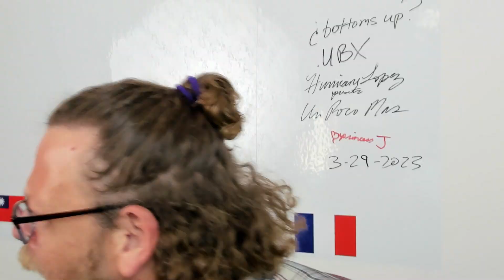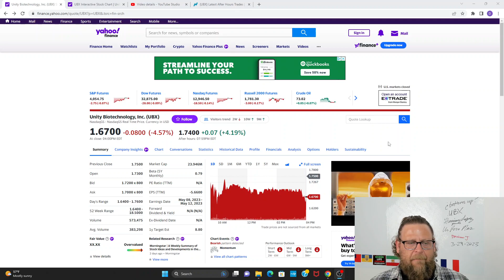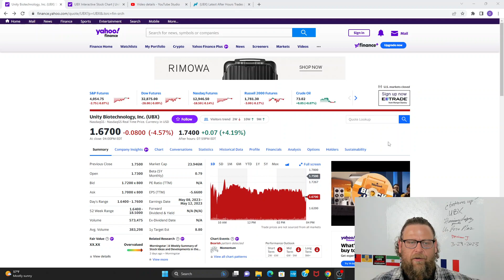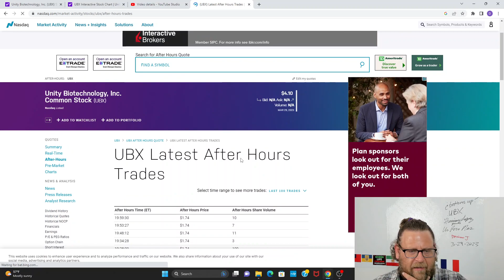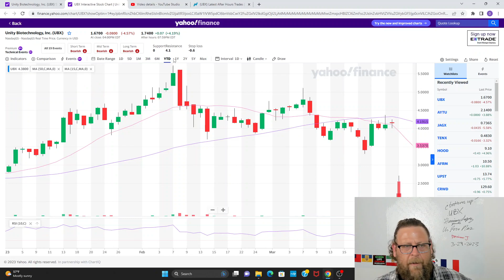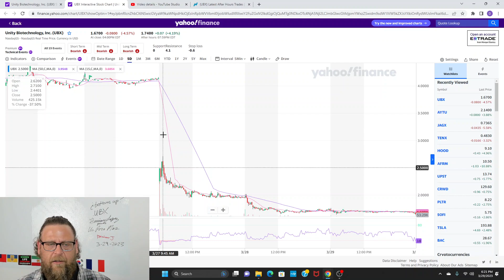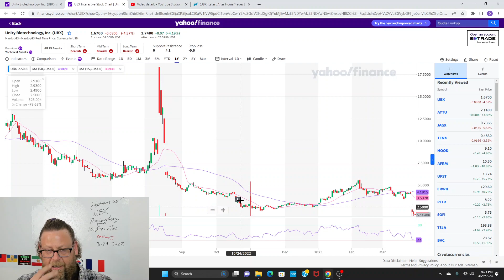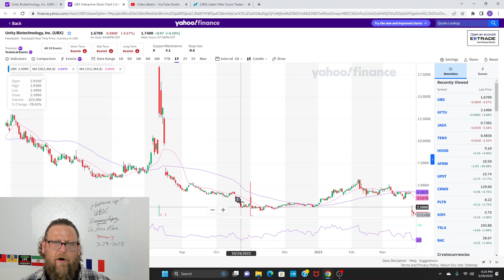UBX stock Has UNITY BIOTECHNOLOGY reached a bottom post bad AMD P2 data? Buy now? How do I know???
A viewer on Stocktwits asked me if I thought UBX had put in a bottom around 1.65 and everyone was washed out who isn't too stubborn and stupid to dump this turd like the hot garbage it is.  DannyDealz is still adding shares and Hurricane Lopez has checked into treatment for penny stock addiction.. Unity Biotechnology Stock, UBX, is this the bottom floor or should we prepare for the depths of hell??  This isn't advice.. clearly makes no sense and DD and HL have no clue or qualifications... you'd be well advise to go full short DannyDealz immediately.  GLTA